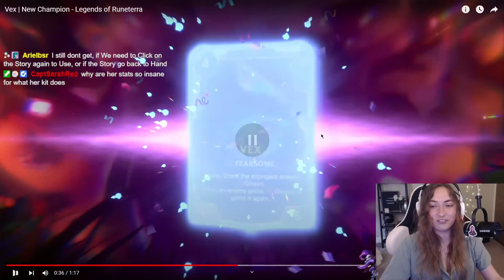Vex Finally Joins LoR and She Looks BROKEN! | Legends of Runeterra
If you have made it here, thank you so much !

Timestamps
00:00 - Vex Trailer
03:22 - Supporting Cards
11:37 - Skins!
14:48 - Outro